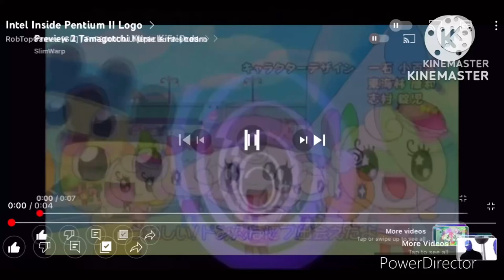Randomview 1992 Tamagotchi Mashup Vocoded to Intel Inside Effects (Sponsored by P2F2022.69E)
Pokémon card Opening when I get home